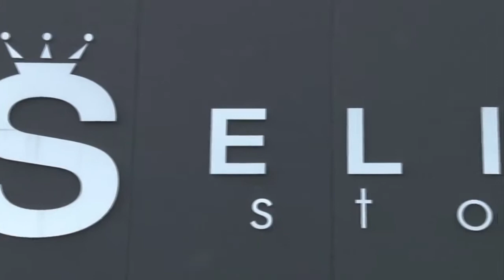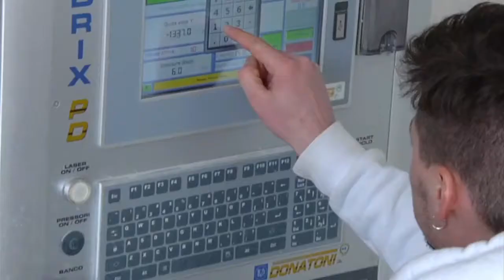Elite Stone: a Made in Italy luxury natural stone producer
Elite Stone is a producer of luxury natural stone MADE IN ITALY, specialized in production of luxurious raw slabs and realization of the most prestigious projects all over the world. Due to its specificity and focus on high-end, Elite Stone produces around 70.000 sqm of luxury marble and onyx slabs per year, offering the finest selection of Italian stone.
Elite Stone Verona showroom esposes the biggest in the world collection of luxurious Italian white marble such as Calacata,Statuario, Carrara, Bianco Lasa as well as many colored luxurious marbles and onyxes.
Exclusive residences, boutiques, hotels of maximum prestige have the imprint of Elite Stone quality.